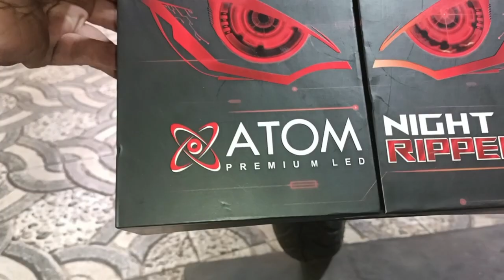SUZUKI BURGMAN FRONT FAIRINGS REMOVAL & AUXILIARY LIGHT INSTALLATION